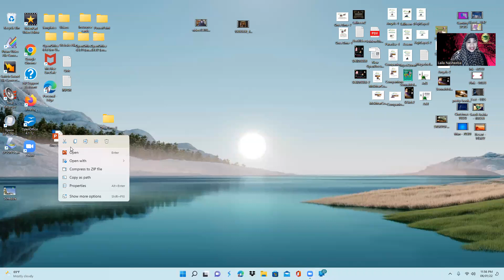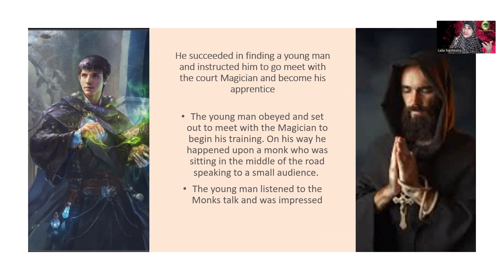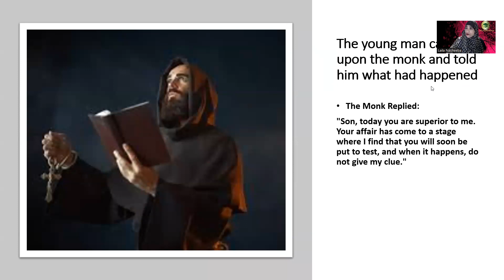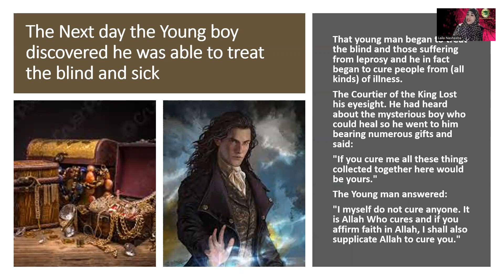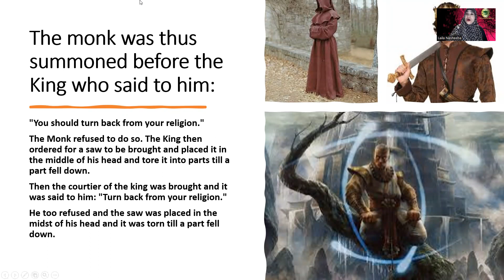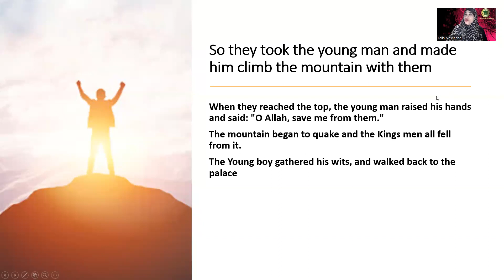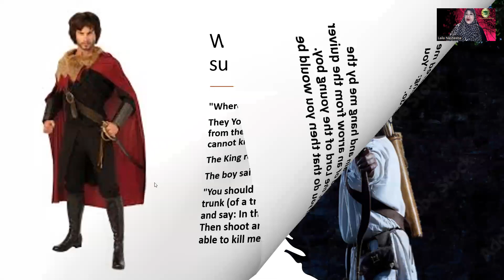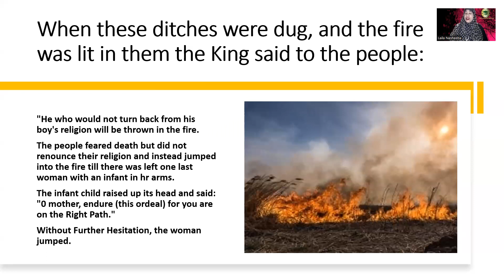Once Upon A Time Hadith 3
The Monk Magician King and People of the Ditch details the lesson of DIE HARD